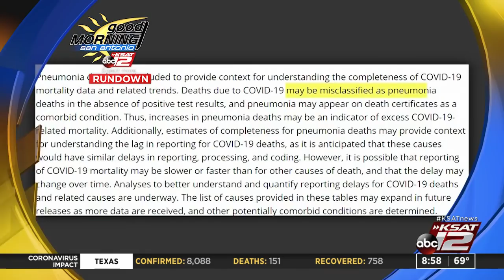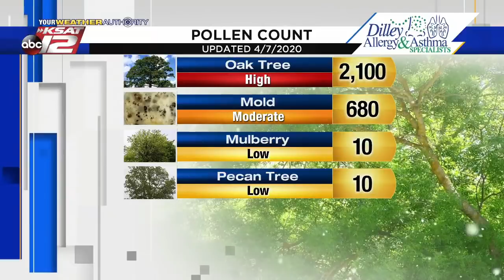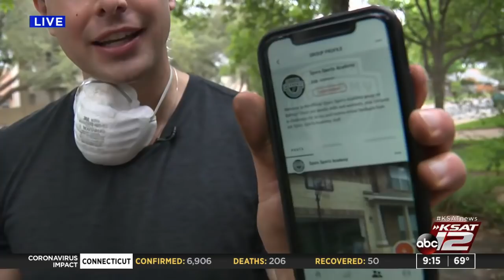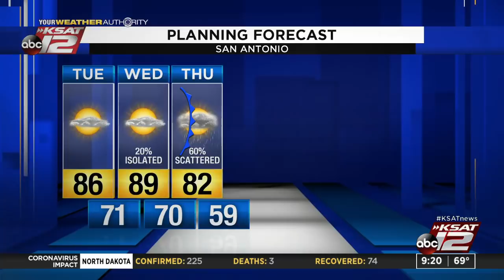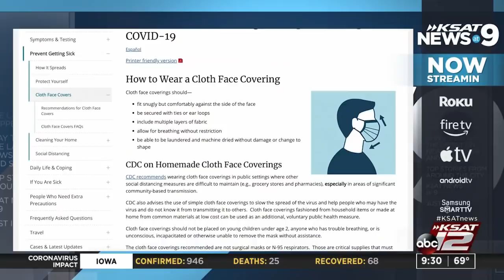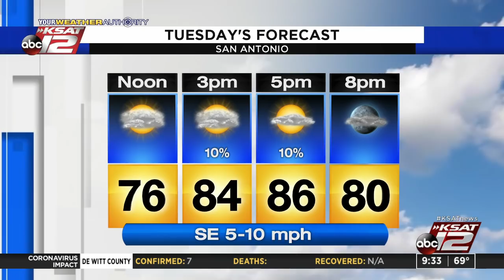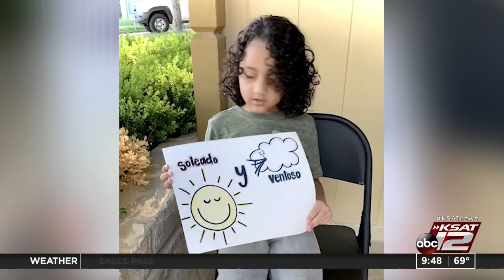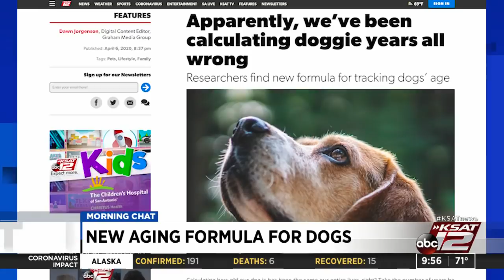GMSA at 9 a.m. : Apr 07, 2020